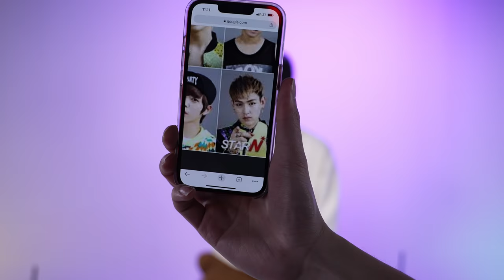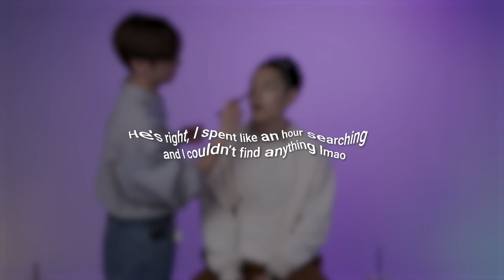Giving my friend who debuted in 2013 an updated makeover 😙 - Edward Avila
Shop my products here :B

Music
╰ "Like Sand" - Filthy The Kid